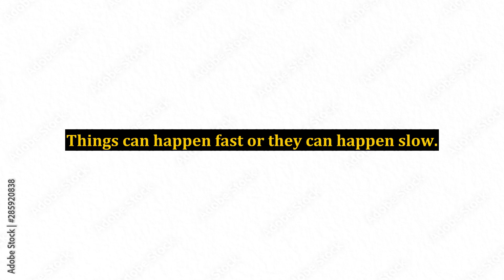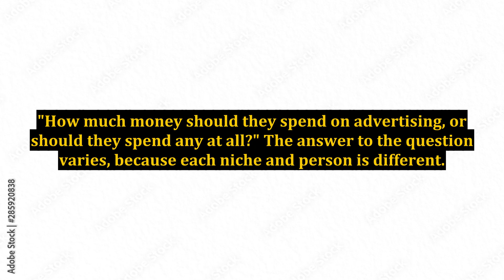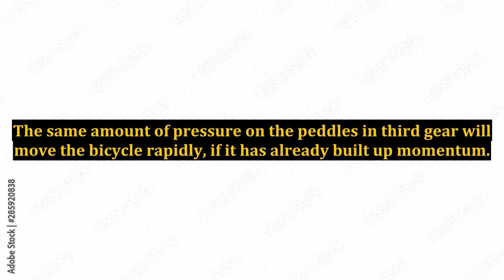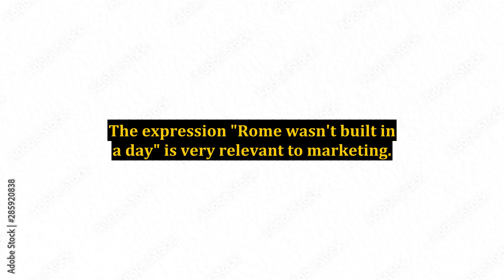What it Takes to Market